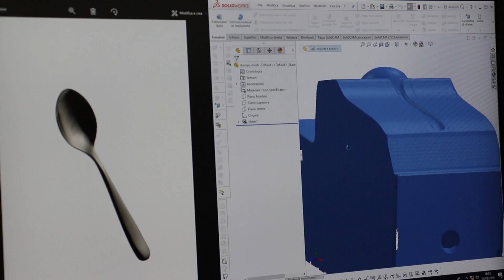L'azienda Salvinelli - fabbrica Italiana di posate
Salvinelli è specializzata nella produzione e vendita di posate nel settore HO.RE.CA, dove è conosciuta con gli aggettivi “qualità”, “professionalità” e “affidabilità”.
Propone posate raffinate per hotel, ristoranti e catering, ma cura anche confezioni per negozi di casalinghi per avvicinare il marchio Salvinelli ai consumatori quotidiani.
Salvinelli is specialized in the production and sale of cutlery in the HO.RE.CA sector, where it is known with the adjectives "quality", professionalism "and" reliability ".
It proposes refined cutlery for hotels, restaurants and catering, but also takes care of packaging for household stores to bring the Salvinelli brand closer to everyday consumers.
Salvinelli está especializada en la producción y venta de cubiertos en el sector HO.RE.CA, donde se le conoce con los adjetivos "calidad", profesionalidad y "fiabilidad". Propone cubiertos refinados para hoteles, restaurantes y catering, pero también se encarga del embalaje de las tiendas domésticas para acercar la marca Salvinelli a los consumidores cotidianos.
Salvinelli ist auf die Herstellung und den Verkauf von Besteck im HO.RE.CA-Sektor spezialisiert: wir mit den Attributen "Qualität", Professionalität "und" Zuverlässigkeit" bekannt sind.
Salvinelli bietet raffiniertes Besteck für Hotels, Restaurants und Catering, kümmert sich aber auch um die Verpackung von Haushaltsgeschäften, um die unsere Marke den Alltagsverbrauchern näher zu bringen